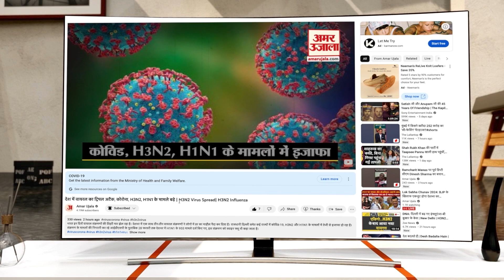ठंड का ट्रिपल अटैक..बारिश बनी संकट..कांप गए MP वाले...! | MP Weather Update